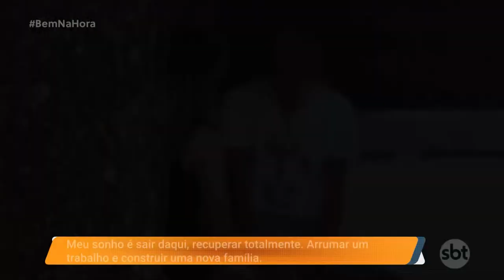Ele era o Robin Hood de Araçatuba e hoje ajuda a transformar vidas